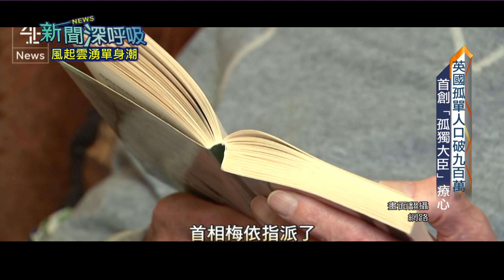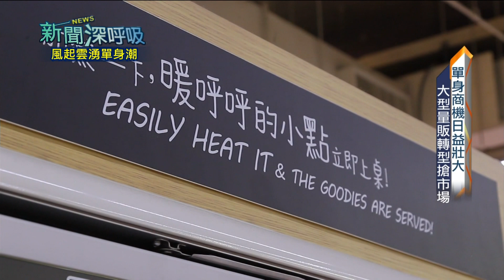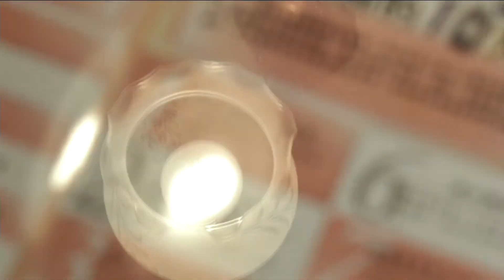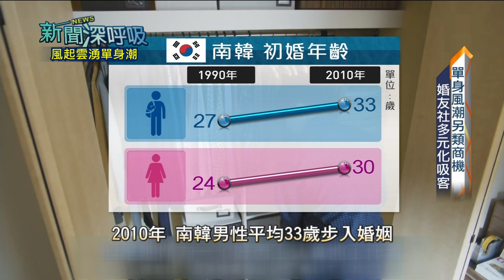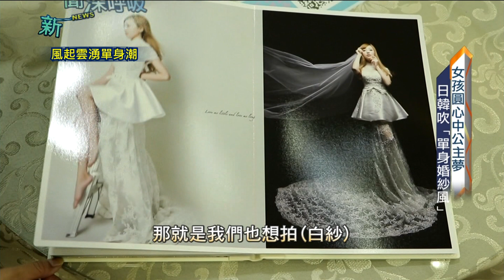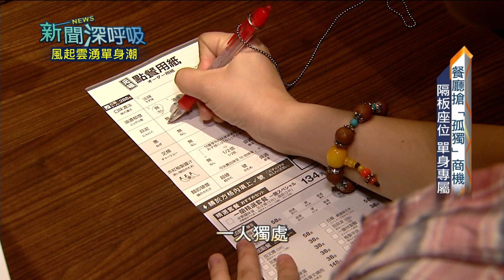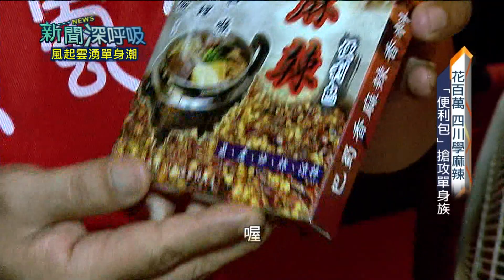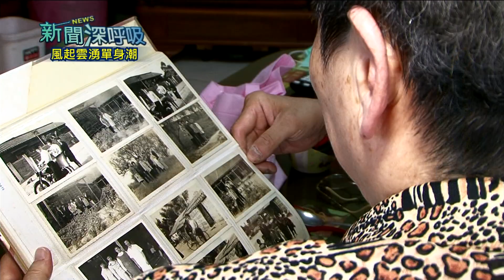新聞深呼吸0602》風起雲湧單身潮